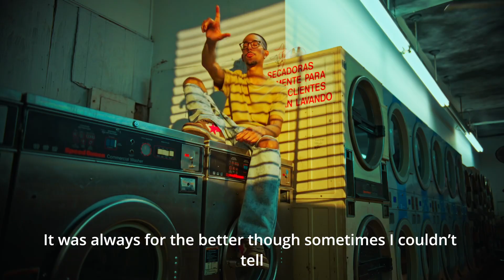8AM In Charlotte (Freestyle)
Lotus HiLL - 8AM In Charlotte (Freestyle)